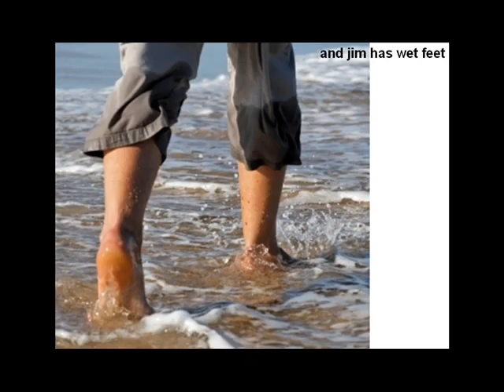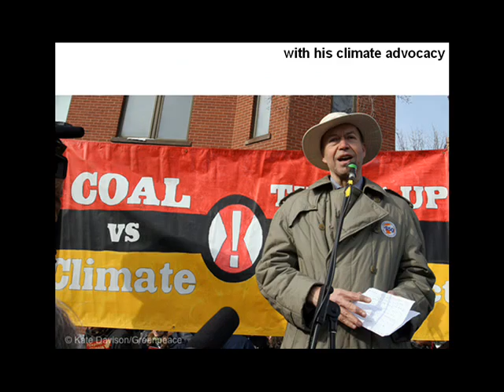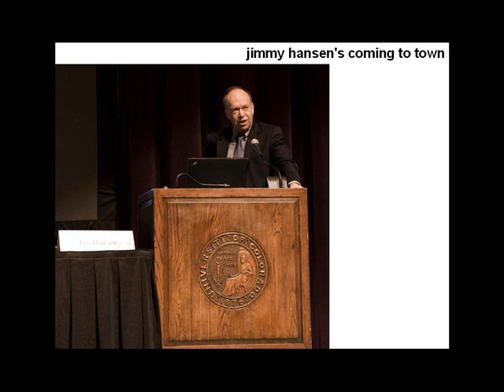Coming To Town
James Hansen celebrated in song at last!